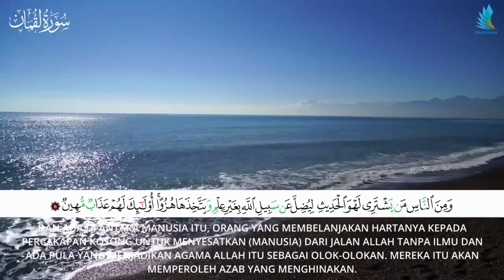Surah Luqman Ayat 6 EdukidBooks